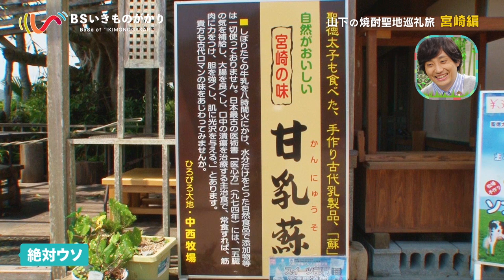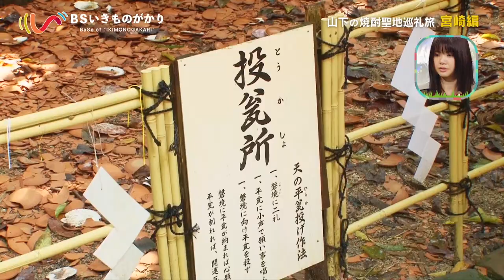【1人旅】いきものがかり山下の焼酎旅！ほぼプライベート宮崎旅行に密着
2019/9/3にオンエアされたBSフジ「BSいきものがかり」(前編)

再び山下は会いたい人に会うためにスタジオを飛び出しロケへ！2回目となる今回は宮崎。求めるはもちろん【本場の焼酎】！誰もが知る芋焼酎界のメジャーを作っている蔵元を目指します。しかし今回も寄り道の多い山下は宮崎の定番観光スポット「青島神社」へ。歴史ある神社で山下がした願い事とは…？

▼「BSいきものがかり」オフィシャルサイト
▼いきものがかりオフィシャルホームページ